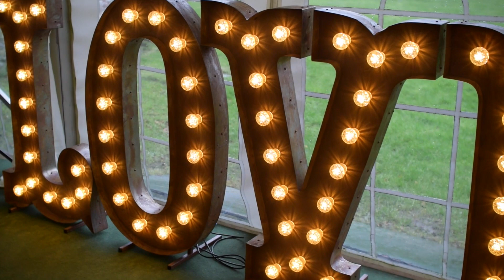Mr & Mrs Steer - Wedding Highlights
Beautiful Wedding @ Bislington Priory, Near Ashford.
All music copyright to Ed Sheeran.